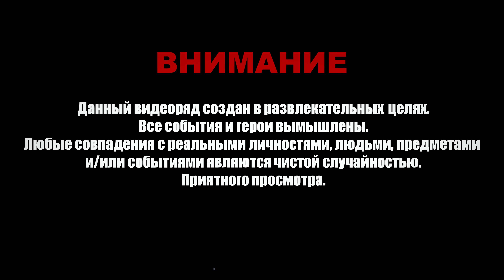АТПУТИ! НЕ ПУТЮ! (Хоррор Анимация)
АТПУТИ НЕ ПУТЮ - это история о том, как лучшие подруги решили никогда больше не отпускать друг друга. Никогда.